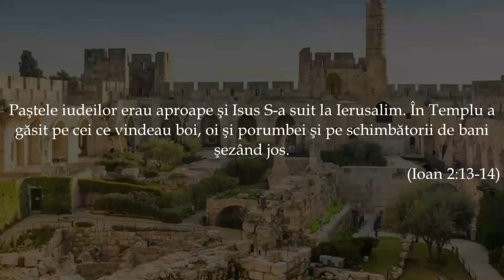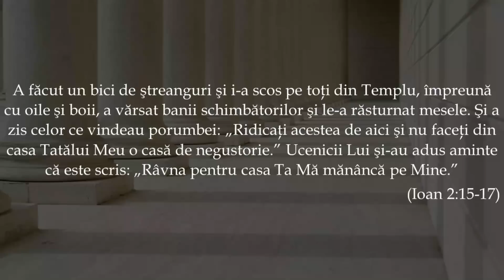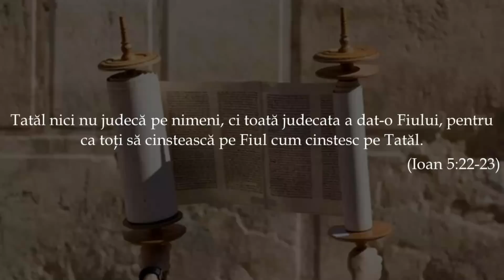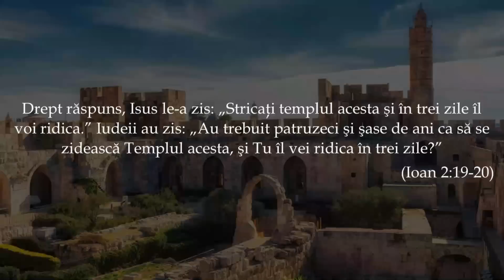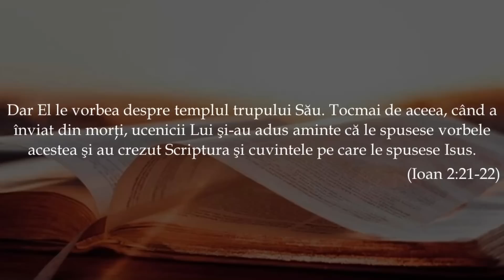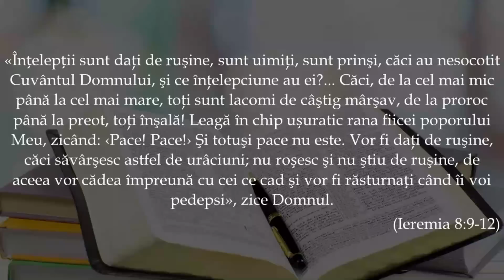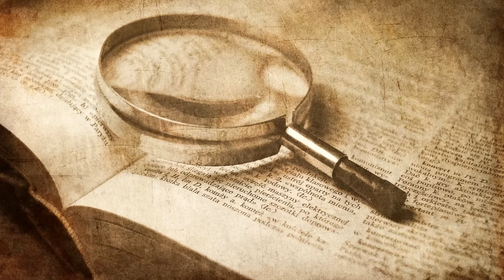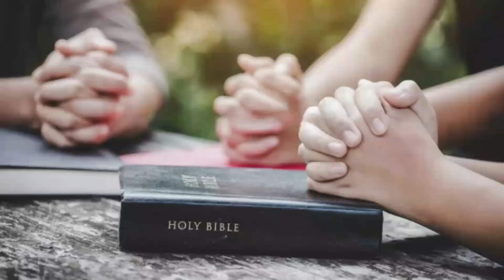„Râvna pentru Casa Ta mă mistuie!”